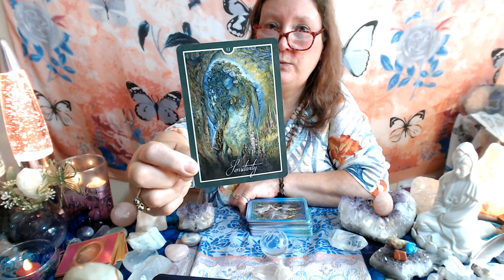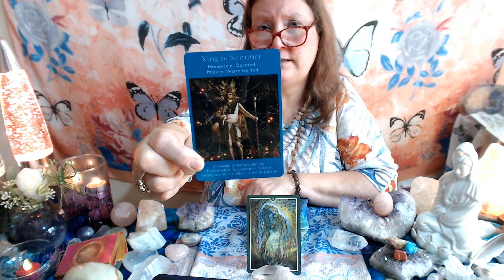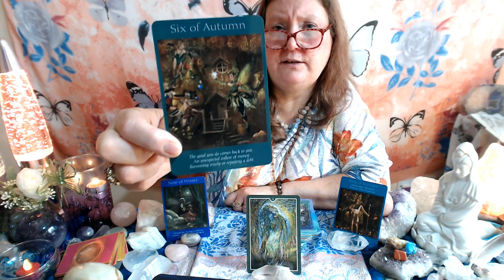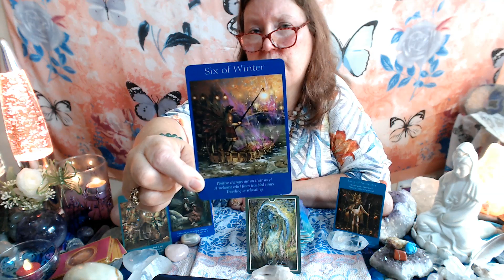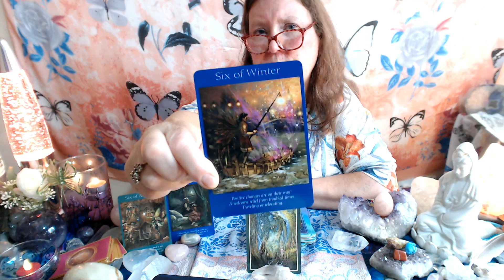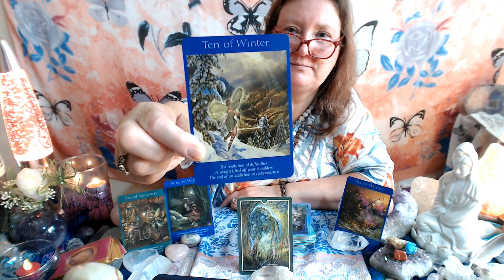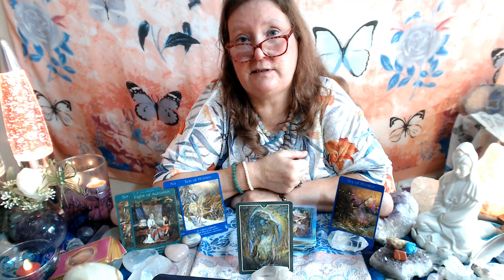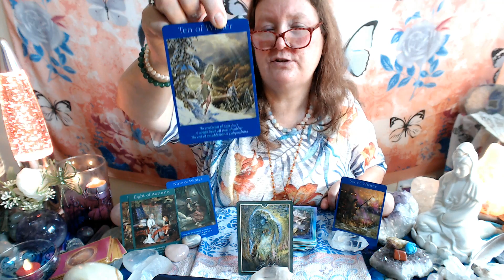VIRGO, 4 JULY. DAILY TAROT reading 🏞️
VIRGO, DAILY TAROT. 4th JULY. What mental and emotional aspects in todays ? Plus a healing  card of oracle is given to understand ourselves a little bit better and what are are barriers and what do we need to be aware of or congratulate ourselves over. In peace love and light be yours always. purejoytarot.